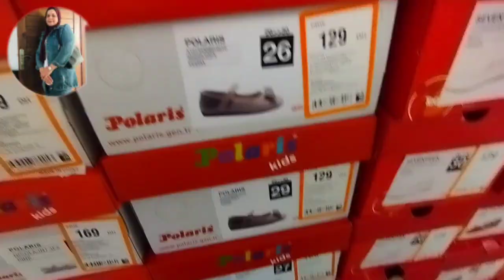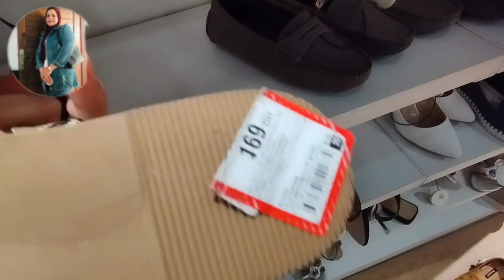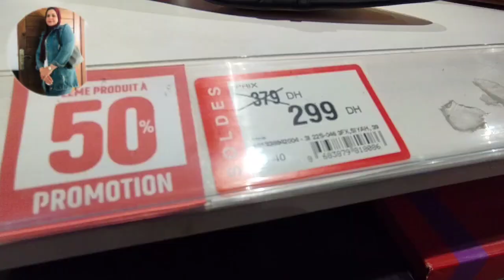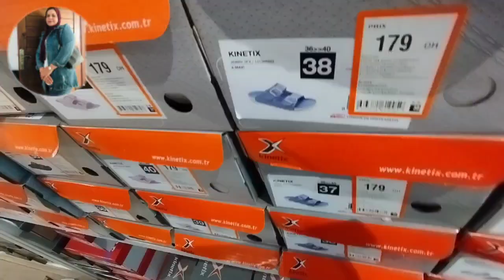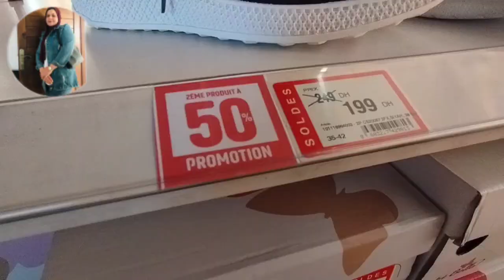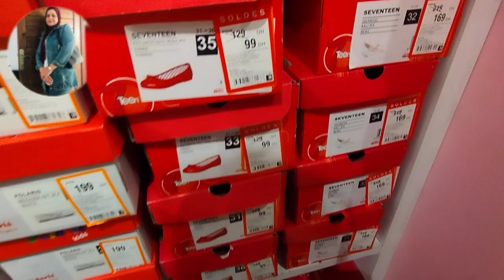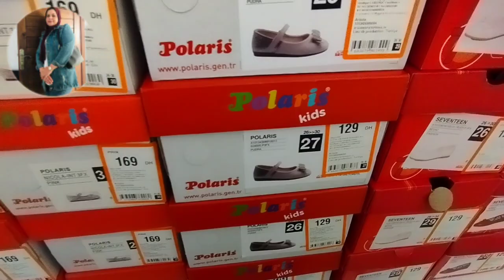🚨عاجل تخفيضات خطيرة عند فلو💥FLO💥صنيدلات الصيف روعة 99درهم نساء وأطفال،سبرديلات،صبابط،همزة عيد الاضحى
هده الجولة من FLO,فيها منتوجات جديدة ،جيبت ليكم الجديد ،والجولة المقبلة تكون من carrfourو LC waikik

عاجل تخفيض خطير ديال الحماق عند فلو FLOصنيدلات الصيف روعة 99 درهم نساء وأطفال،سبرديلات،صبابط العيد maroc

عيد الاضحى
صبيبطات العيد ,صنيدلات للمناسبات,أحذية المناسبات,أحدية بنات ونساء
promotion_maroc promotion_aswak_assalam
هانا ثاني على همزة العيد عند محل ,FLO, صنيدلات وصبابط 99 درهم ،المحل فبرج فاس حدا كارفور
catalogue marjane 2023, marjane maroc, électroménager marjane maroc, promotion Bim
في هاد الفيديو تخفيضات من محل فلو صنيدلات وصبابط للمناسبات وسبرديلات تخفيض يصل حتى %50 سارعوا باش تسالفدو FLO